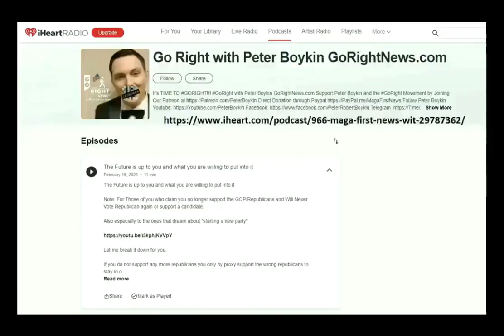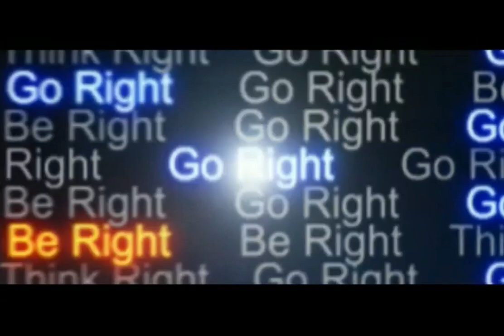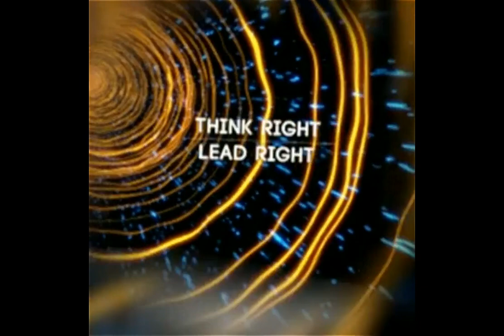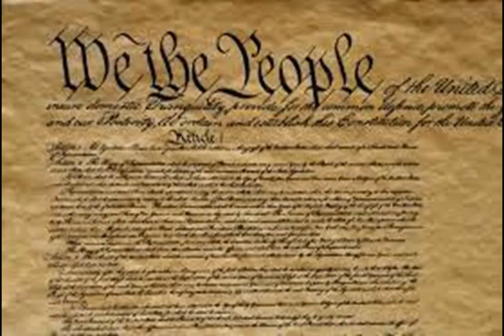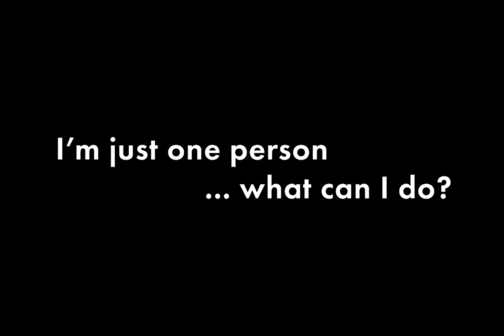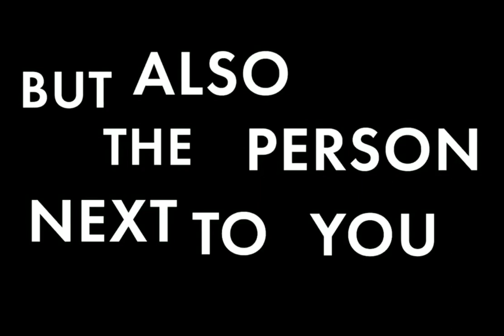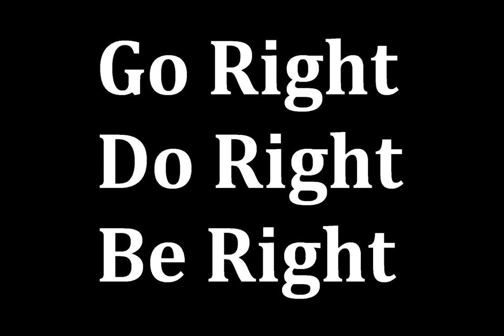MORE JOE BIDEN MORE PROBLEMS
GoRight News with Peter Boykin For NC LT GOVERNOR

GoRightNews.com
PeterBoykin.com

Waiting For GoRightNews with Peter Boykin ?

Check Us Out on Rumble.com/GoRightNews

ARTICLES FEATURED IN TODAYS PODCAST

THE BIDEN CRIME FAMILY

House Republicans released subpoenaed financial records that indicate a Chinese Communist Party (CCP)-linked energy company funneled over $1 million to the Biden family, including through Joe Biden's daughter-in-law Hallie Biden.

JOE BIDEN LIES ABOUT HAVING EPIPHANY ON GAY MARRIAGE

Joe Biden claimed during a recent interview that he had an "epiphany" in high school that caused him to support gay marriage. His voting record suggests that's a lie.

BIDEN ISSUES GUN CONTROL EXECUTIVE ORDER

Joe Biden issued an executive order that puts the Second Amendment in his crosshairs and aims to strengthen gun control laws without the authorization of Congress.

JOE BIDEN WANTS TO REDUCE MILK FOR BABIES AND MOTHERS

A bipartisan group of congressional representatives is calling out the Biden regime for a proposal to reduce the amount of milk given to low-income mothers and children and replace it with "soy-based" products.

SLEEPY JOE BIDENS BEDTIME

Someone's lying about Joe Biden's bedtime...

At 9 AM, Joe Biden gave a short, 3-minute speech about the Silicon Valley Bank collapse, saying “Americans can rest assured that our banking system is safe." [yeah, ok] Once he finished, he scurried off stage, ignoring questions from reporters.